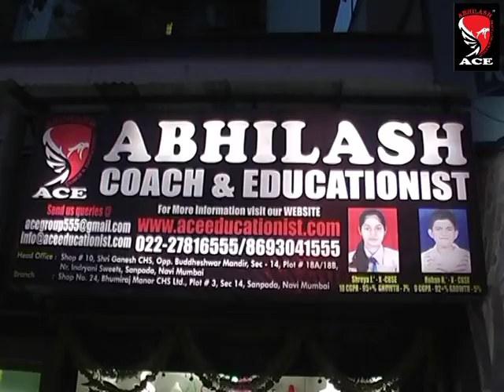students love for a teacher. waiting to welcome their teacher for an auspicious occasion of opening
At the Second Anniversary & the inauguration of the Second ACE [Abhilash Coach & Educationist] Venture at sanpada navi mumbai. attended with proud mother mrs shailza sinha & father mr amar sinha. also accompanied with brother abhinav sinha